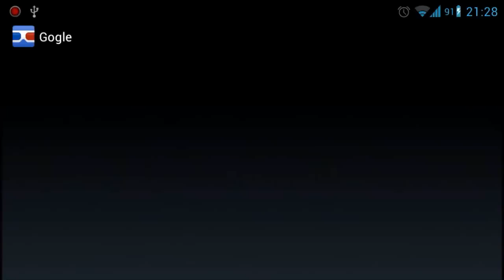Google Gogle solves sudoku